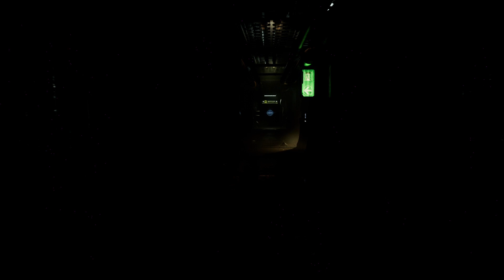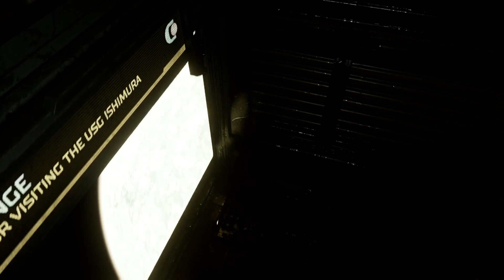Dead Space(1st person glitch)